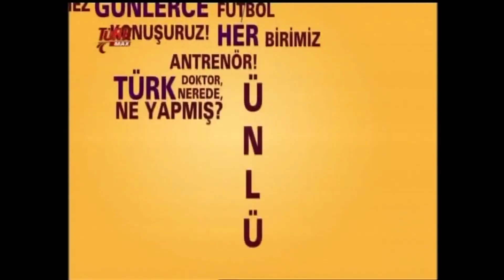Konuşmazsak Çatlarız - Konuk: Işıl Yücesoy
Billur Kalkavan Anısına...